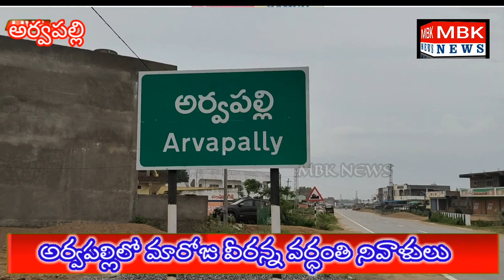వీరన్న నిర్మించిన ఉద్యమం ఊపిరి పోసుకుందిmbk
*కామ్రేడ్ మారోజు వీరన్న 24 వ వర్ధంతి సభ* *

కుల వర్గ సిద్ధాంతకర్త కామ్రేడ్ మారోజు వీరన్న 24వ వర్ధంతి సందర్భంగా ఈరోజు జజిరెడ్డిగుడెం మండల కేంద్రంలో బహుజన కమ్యూనిస్టు పార్టీ,సామాజిక తెలంగాణ మహా సభ ఆధ్వర్యంలో  వీరన్న చిత్రపటానికి నివాళులు అర్పించారు.

 బహుజన కమ్యూనిస్టు పార్టీ జిల్లా కార్యదర్శి చామకూరి నరసయ్య మాట్లాడుతూ మూడు దశాబ్దాల క్రితం మారోజు వీరన్న రూపొందించిన కులవర్గ సిద్ధాంతం యొక్క ప్రాముఖ్యత నేడు మరింత పెరగనున్నదని అన్నారు

 డాక్టర్ బి.ఆర్ అంబేద్కర్ పేరు ఎత్తితేనే విరుచుకుపడిన కమ్యూనిస్టులు, విప్లవ కమ్యూనిస్టు శక్తులు సంస్థలు నేడు మెల్లిగా  పూలే, అంబేద్కర్ ల గూర్చి మాట్లాడడం , బహుజన మహనీయుల వర్ధంతి సభలు నిర్వహించడం, ఏదో ఒక మేరకు కుల సిద్ధాంతము చేయ ప్రయత్నించడం లాంటి మార్పులను మనం గమనిస్తున్నాం.

 మూడు దశాబ్దాల పరిణామ క్రమంలో ఆయా పార్టీల అవగాహనలో వచ్చిన మార్పులను గమనిస్తే కామ్రేడ్ మారోజు వీరన్న ప్రతిపాదించిన కులవర్గ సిద్ధాంతము ఎంత శాస్త్రీయమైనదో ఇట్టే అర్థమవుతుందని అనుకుంటున్నాం అయితే అనేక ఆచరణాత్మక కారణాల వలన తాత్కాలికంగా వీరన్న నిర్మించిన ఉద్యమం సిద్ధాంతము భావజాల విత్తనాలు భారతదేశమంతటా మొలచి పెరిగి పెద్దవై నేడు సమాజం నిండా విస్తరించుకొని పోతున్నాయని వీరన్న కలలు కన్నా సమ సమాజం మార్పు నేడు నెరవేరడానికి సిద్ధంగా ఉందని అన్నారు.

 ప్రజలు ప్రజాస్వామిక వాదులు విద్యార్థి మేధావి వర్గాలు పాల్గొని విజయవంతం చేయాలని అలాగే పూలే అంబేద్కరిస్టు కమ్యూనిస్టులను ఐక్యం చేయడమే కామ్రేడ్ మారోజు వీరన్న కు మనమందరం అర్పించే ఘన నివాళి.

ఈ కార్యక్రమంలో సిపిఐ ఎంఎల్ రామచంద్రన్ పార్టీ, బహుజన సమాజ్ పార్టీ, బహుజన పొలిటికల్ సెంటర్, బహుజన మహాసభ ,
సామాజిక తెలంగాణ మహాసభ, లంబాడి హక్కుల పోరాట సమితి బోడ బాలస్వామి వెంకట యాదవ్ ,దడిపల్లి వెంకట్, దాసరి శీను, చెరుకుపల్లి లక్ష్మణ్ గ్యార రాంబాబు, జీడి వెంకన్న ధరావత్ నాగేందర్ నాయక్ బాబురావు రమేష్ సరోజ రమ నాయకులు  పాల్గొని ఘనంగా నివాళులు అర్పించారు.